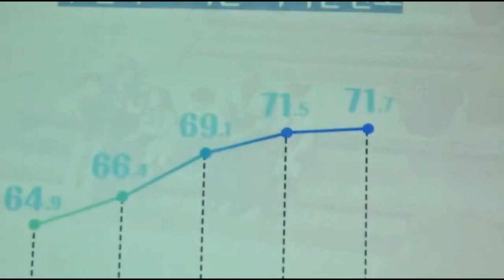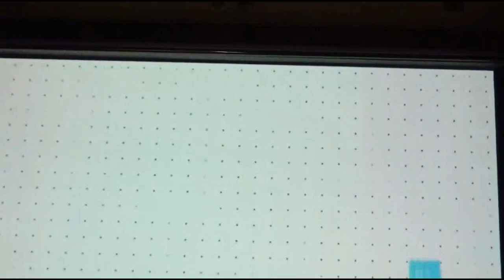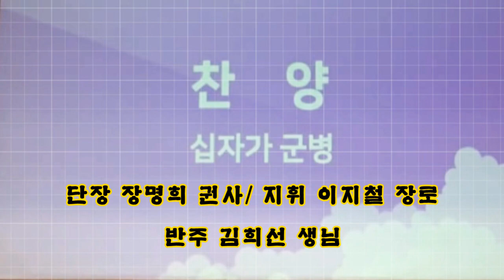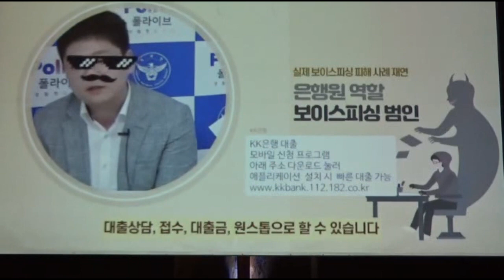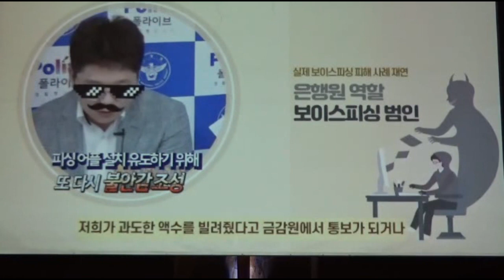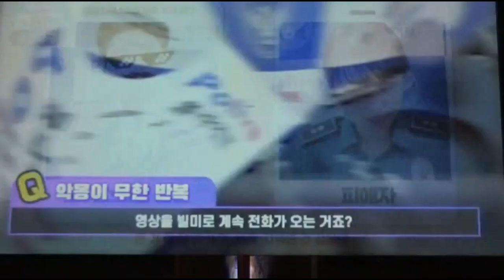인천청암교회/2019.9.29(주일오후)인천경찰기독선교회 크리스폴/초청예배실황